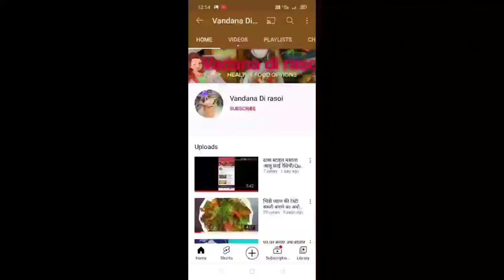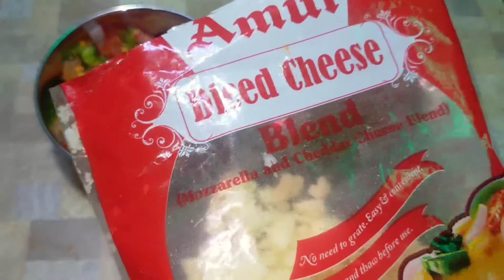Katori Pizza Recipe सिर्फ 2 मिनट में कटोरी पिज्जा No Oven, No Yeast |Home Made Pizza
Friends is video mai maine katori pizza without oven without yeast banana sikhaya hai ummid hai video aapko pasand ayega

सामग्री

1. दो चम्मच मैदा

2. बेकिंग सोडा

3. एक चुटकी नमक

4. बेकिंग पाउडर

5. दो चम्मच दही

6. एक चम्मच घी

7. टमाटर सॉस

8. प्याज

9. शिमला मिर्च

10. टमाटर

11. चिली flakes

12. अमूल चीज

Facebookpage